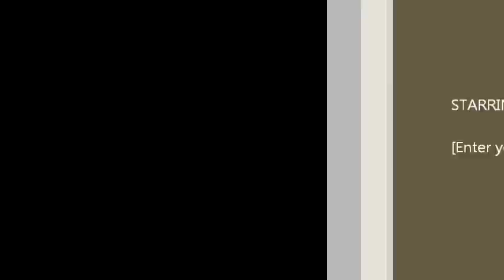Sticky Vicky, Benidorm Aug 2013